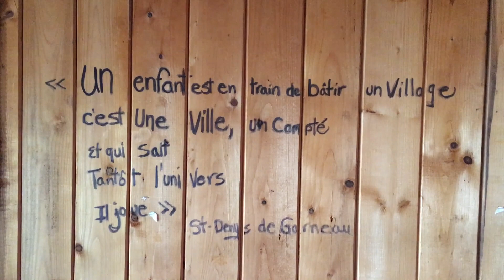Camp Saint-François de l'île d'Orléans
Des images de l'été 2018 au Camp Saint-François de l'île d'Orléans.
Montage, composition et interprétation: Simone Aubin-Cloutier (coordonnatrice au camp de jour étés 2017 et 2018).